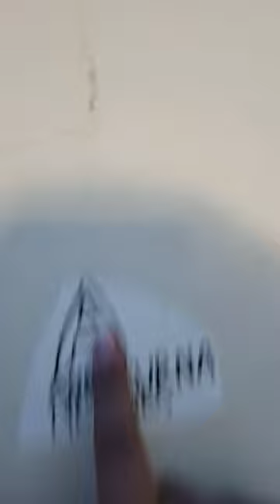55-Annapurna Pictures Logo Effect